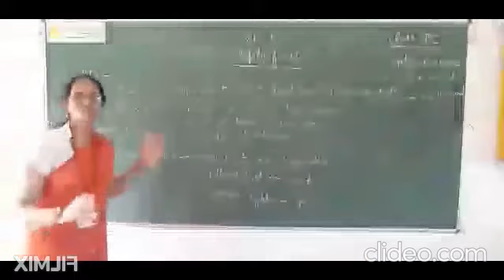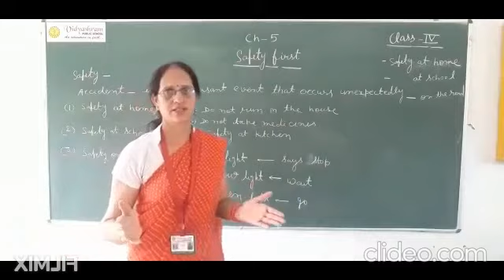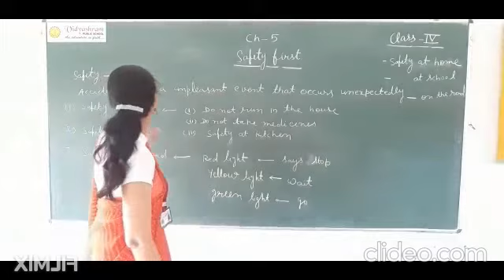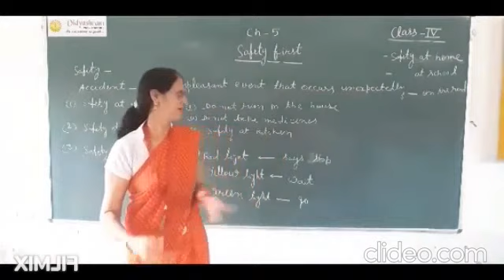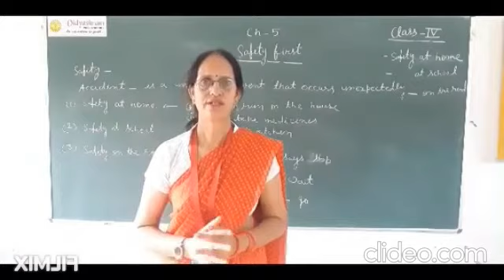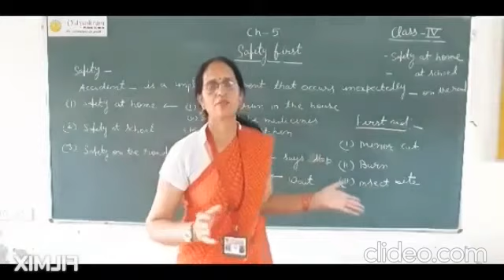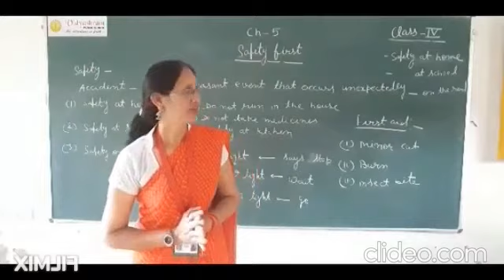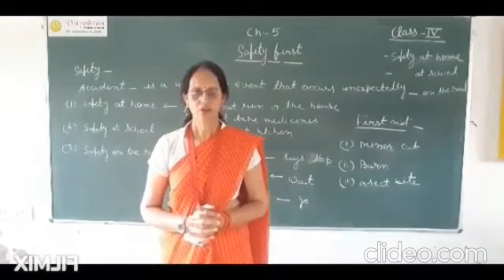safety rules class 4